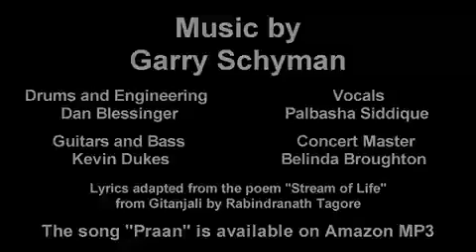Where the Hell is Matt 2008